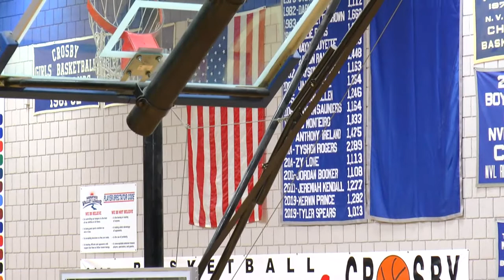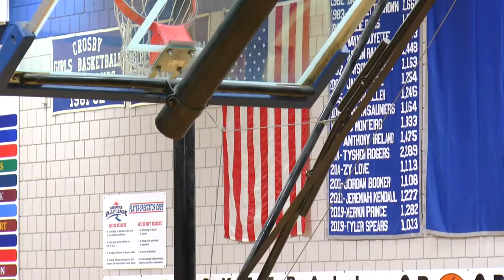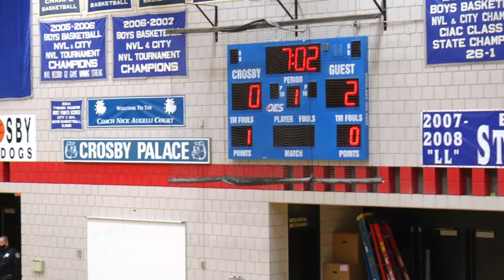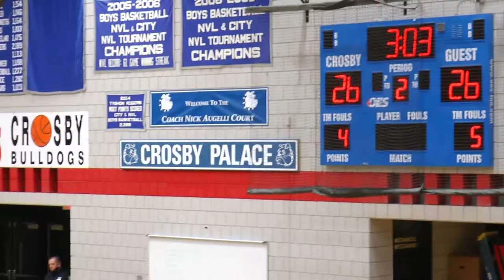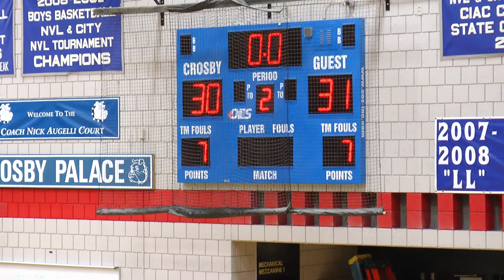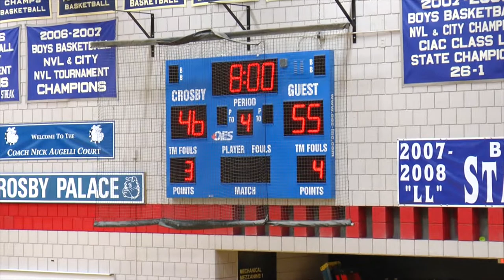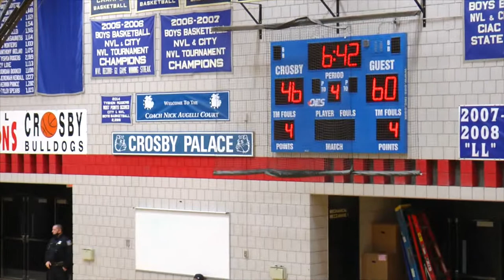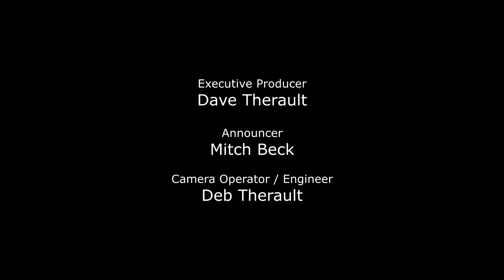Waterbury Boys VAR Basketball - Crosby vs Kennedy - Feb 15, 2022